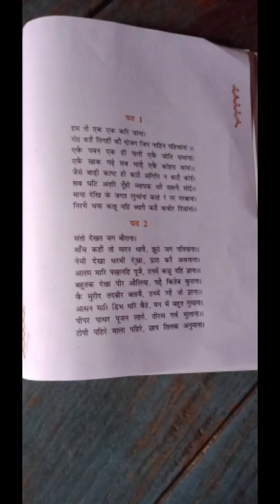Class 11 Hindi kavya ch 1